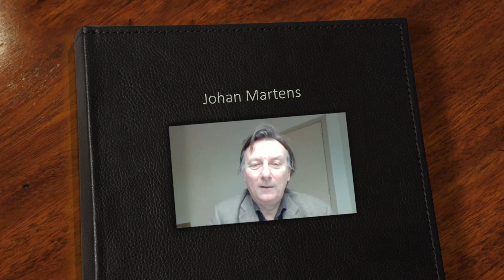VARIO Nieuwjaarsboodschap 2021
Omdat de jaarlijkse VARIO-nieuwjaarsreceptie niet kon doorgaan, spraken de VARIO-voorzitter en -raadsleden een nieuwjaarsboodschap in. Ze blikken terug op het voorbije jaar van VARIO, en kijken vooruit naar wat er op de plank ligt voor 2021.